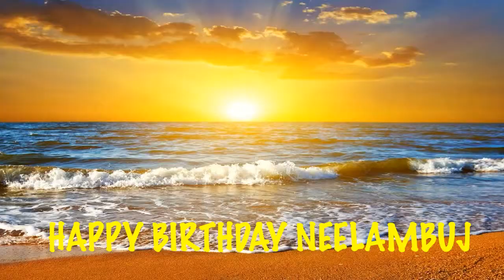Neelambuj Birthday Song Beaches Playas